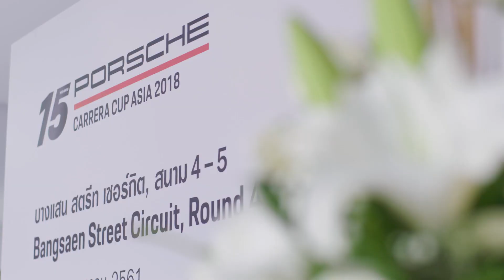Preparing for race weekend in Bangsaen (2018 season)